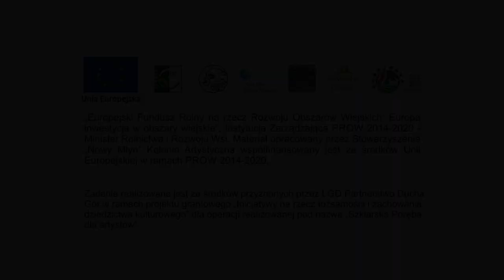Grzegorz "SIWY" Pawłowski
Rzeźbiarz, uczeń Dariusza Milińskiego, mieszkający i pracujący w Szklarskiej Porębie